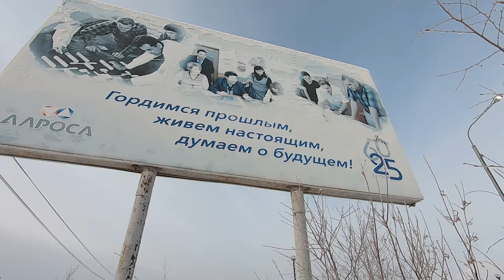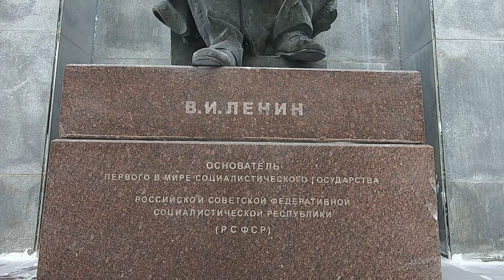Тизер к документальному фильму " Пластмасовый МИР"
Я люблю снимать на GoPro и поэтому основная часть моих видосов связана с экстримом которая так или иначе пересекается с моей работой! Я живу в жопе мира, причём в прямом и переносном смысле этого слова, в столице алмазного края,  (да знаю что звучит пафосно но это так) Мирный небольшой городок в Якутии.

I love to shoot on GoPro and therefore the bulk of my vidos is related to extreme sports that somehow overlap with my work! I live in the ass of the world, and in the literal and figurative sense of the word, in the capital of the diamond region (yes I know what sounds pathetic but it is) A peaceful small town in Yakutia.
I try to make good content, I hope you enjoy it!
                                                                                  Happy viewing!!!